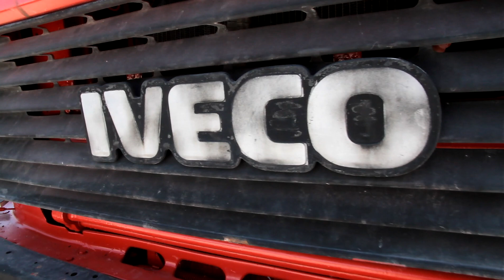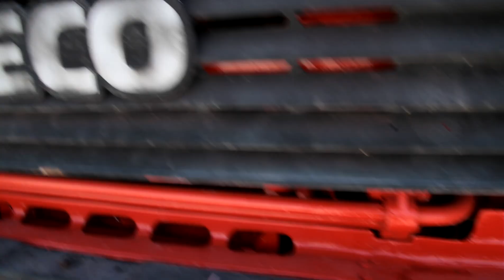Non finisce quà .... IVECO 330 - 30 in viaggio verso Abruzzo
Zone Ancona  3 giugno 2022

" Marvin Tour ABRUZZO DUE 2022 "

Sto transitando nelle zone di Ancona quando sopra un cavalcavia avvisto un IVECO 330 - 30 in allestimeto pompa calcestruzzo . Ci ho messo un pò a trovare il piazzale dove c'era il bel camion pompa IVECO una volta trovato il trofeo ho chiesto al titolare spiegando la mia passione per i vecchi camion epoca e mi è stato dato il via libera ma le sorprese non finiscono la prossima puntata vedremo il camion muoversi sono le soddidfazioni delle mie incursioni da sconosciuto Buona visione per gli amanti del movimento terra

Your friend Marvin in the areas of Ancona in the Marche region, sighting of an Italian truck with an IVECO 330 - 30 concrete pump set up with a six-cylinder engine. Trucks still in daily use Enjoy it friends next episode we will see trucks turn on ... greetings from Ancona